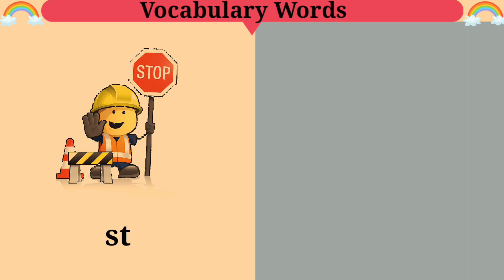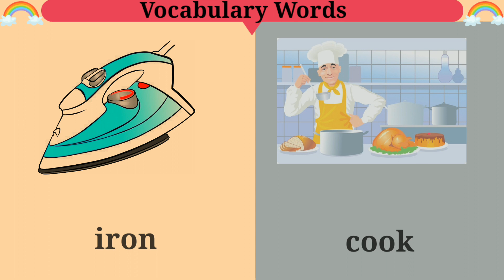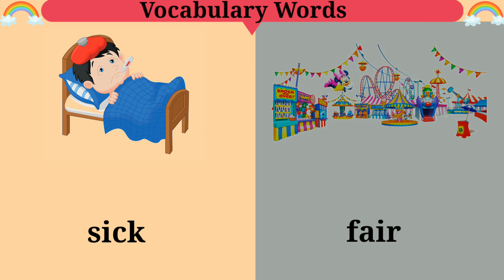Four Letter Vocabulary Words | preschool learning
Hi All! Welcome to Fun learner Channel.
fun learner provides you Entertainment, Kids rhymes and Educational videos